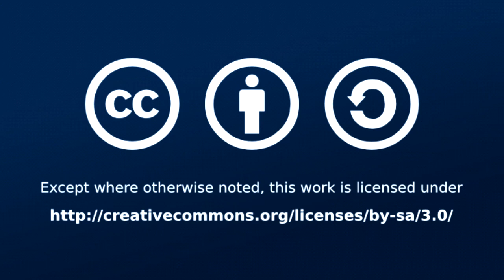Goran Mekić - Introduction to PySer 2019 (PySer 2019)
PySer is a one day, community-driven conference full of talks, tutorials, and other activities that strives to strengthen the local Python community as well as promote the language. All talks at the conference will be in English, recorded and uploaded on our YouTube channel so we can also promote our local community globally. Python researchers, practitioners and educators will have a chance to present and discuss the most recent innovations, trends, and concerns as well as practical challenges and solutions that are shaping the future of software development.

Our conference will also provide engaging content to developers of all skill levels, from professionals to curious amateurs. Topics will include: AI development & Ethics, Automation, Security and much more.